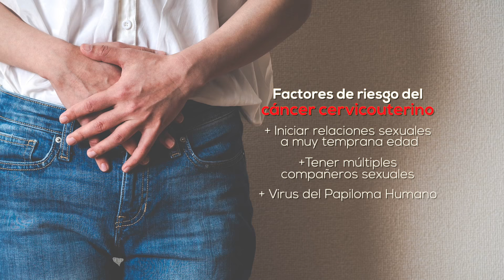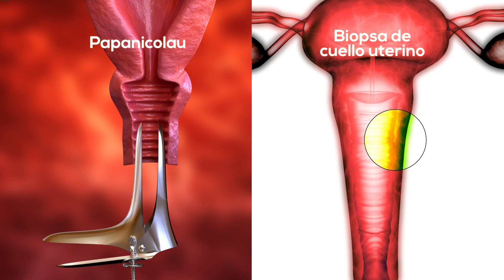Cáncer Cervicouterino: causas, síntomas y tratamiento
Aunque los registros de casos de cáncer cérvicouterino en Panamá se han reducido, sigue siendo uno de los tipos de cáncer de la población femenina. Actualmente, ocupa la cuarta posición en incidencia, con unos 700 nuevos casos anuales. En este video reportaje, el oncólogo médico Roberto Iván López nos comparte cuáles son sus factores de riesgos, sus síntomas y sus opciones de tratamiento.